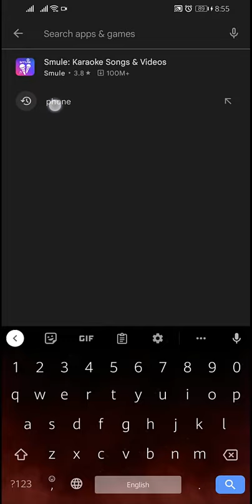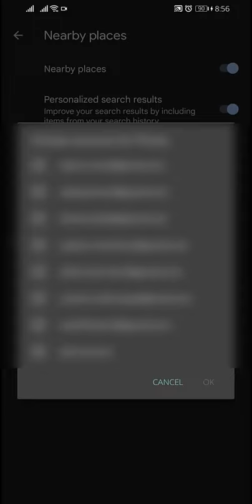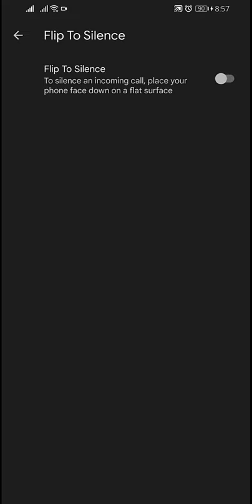How to Get the Google Pixel Dialer App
How to Setup Google Pixel Dialer App Perfectly

The Google Pixel Dialer app is a powerful and feature-rich app that can make your phone calls more efficient and enjoyable. In this video, I will show you how to set up the Google Pixel Dialer app perfectly so that you can get the most out of it.

I will cover the following topics in this video:

-How to install the Google Pixel Dialer app
-How to set the Google Pixel Dialer app as your default dialer
-How to customize the Google Pixel Dialer app
-How to use the Google Pixel Dialer app's features

Here are some additional tips for setting up the Google Pixel Dialer app perfectly:

Enable the "Call screening" feature to let Google Assistant answer your calls for you and screen them before you pick up.
Use the "Call recording" feature to record your phone calls.
Use the "Caller ID & spam" feature to identify unknown callers and block spam calls.

Use the "Voice typing" feature to dictate text messages and emails.
The Google Pixel Dialer app is a powerful tool that can make your phone calls more efficient and enjoyable. I hope this video has helped you to set it up perfectly.

Abdun Noor Maruf
Founder & CEO
Interweb - Digital Agency